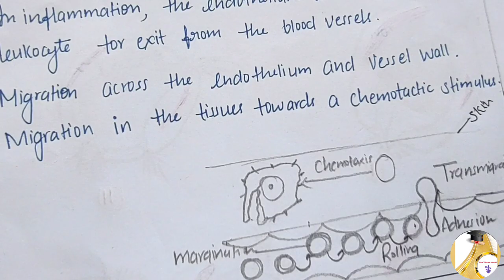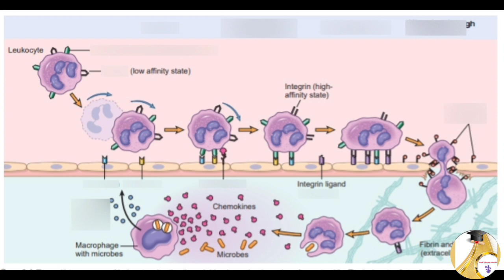Pathophysiology| B.pharm 2nd semester| WBC migration| in Hindi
NOTES is in description ☺️❤️🤗